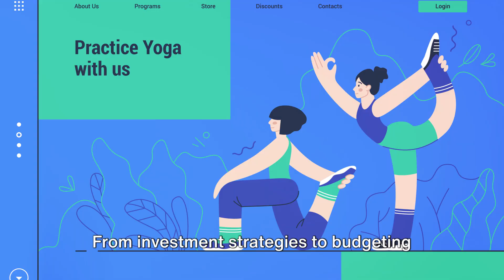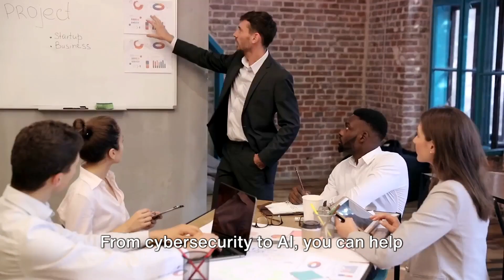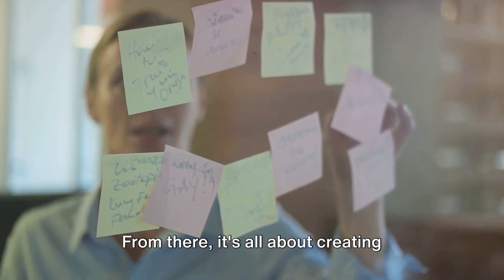Most Lucrative Newsletter Topics! 💰Top-Earning Newsletter Niches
🔥 Discover the Top Lucrative Topics for Your Newsletter and Watch Your Profits Soar! 💸

Are you ready to elevate your newsletter game and tap into the most profitable niches? This video is your ultimate guide to identifying and leveraging topics that not only captivate your audience but also significantly boost your revenue. Whether you're a newbie or a seasoned newsletter creator, these insights will transform your approach and set you on the path to financial success.

🌟 What You'll Learn:

💼 High-Profit Niches: Explore the most profitable sectors and how to tailor your content to them.
🎯 Audience Targeting: Strategies to identify and engage subscribers who are ready to convert.
💡 Content Innovation: Tips on creating compelling content that stands out in crowded niches.
📈 Monetization Mastery: Best practices for monetizing your newsletter effectively.
📢 Take Your Newsletter to New Heights!
Don't miss out on the latest strategies to maximize your newsletter's potential. Engage with our content by liking, commenting, and sharing your experiences and suggestions.